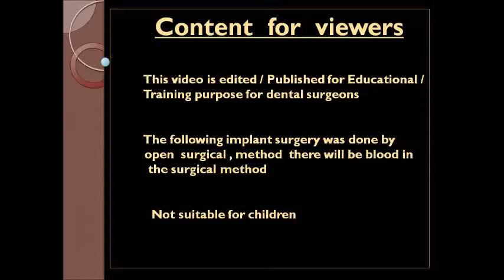Decayed upper wisdom tooth extraction